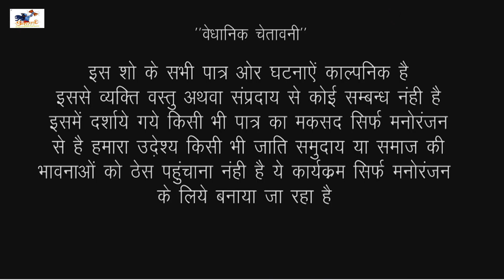सास बहू पैसे डबल करने के चक्कर में हुई दिवालिया || Rajasthani Comedy video || SMT Music & Films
SMT Music & Films
सास बहू पैसे डबल करने के चक्कर में हुई दिवालिया || Rajasthani Comedy video || SMT Music & Films || Rajasthani Comedy

एडिटिंग - Deepesh Vaishanv

एलबम - सास बहू

मारवाड़ी राजस्थानी देशी कॉमेडी वीडियो - ऐसी गलती आप कभी मत करना !

कैमरामैन - Rohit Sharma

कलाकार - , Lalita Rathore, Sobha panwar
निर्माता निर्देशक - Kishore suman films

Dusri aurat